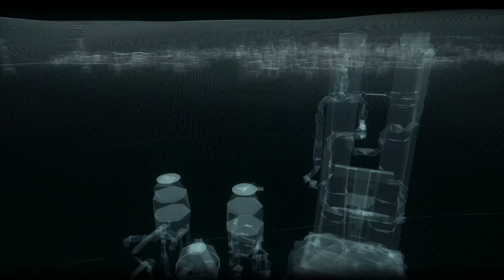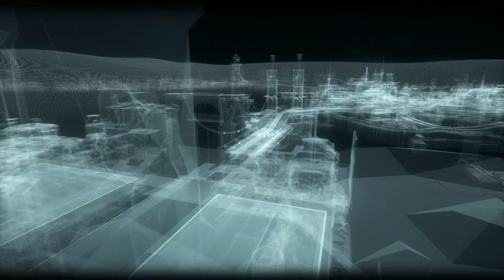Batman Arkham Knight (HD) |STEAM| RTX 3070 & Ryzen 7 3700X | Part 2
2nd half of my short playthrough of the opening sections of Arkham Knight!!
MODS USED
MY PC Specs:
MONITOR: Samsung - UR55 Series 28" IPS 4K UHD Monitor
GPU: Zotac Gaming Twin Edge OC NVIDIA GeForce RTX 3070 8GB
CPU: AMD Ryzen 7 3700X 8-Core Processor
RAM: 4x16 3200MHz Corsair Vengeance RGB PRO DDR4
MB: TUF GAMING X570-PLUS (WIFI)
PSU: EVGA 600 B1, 80+ BRONZE 600W
CASE: NZXT 510 ELITE (white)
OS: Windows 10 Pro - x64
HDD: Western Digital 3.5 Gaming Black - 2 TB